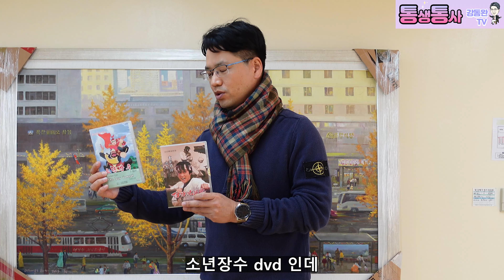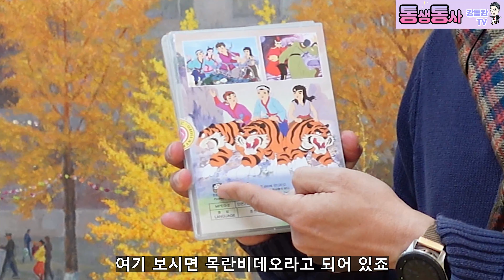[특집편성] 북한 선전화에 숨겨진 비밀ㅡ 어머니날은 어떤 의미일까?